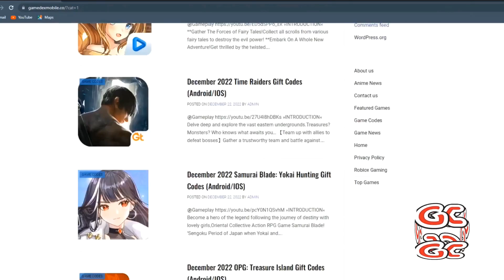2nd New Gift Code Update Summoners Era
֍Game Information֍
Platform
*Android*
Game Version: 2.1.22 (September 22, 2021)
System Required: Android 5.0 and up
App size: 124M

*IOS*
Game Version: 2.1.25
System Required: iOS 10.0 or later
App size: 368.6 MB

Game Link/Download
Developers: Fansipan Limited
Tap Tap Store Link: Not available

֍Upload Schedule֍
►MONDAY-FRIDAY
*Code Updates
►TUESDAY/SATUDAY
Featured Game (2 Games per week)
*Gameplay
*Top Up, Codes, Summon
► WEDNESDAY
*Random Game Content
*Random Game
*Offline Game
* How to use codes
►SUNDAY
*Premier
*Game Features

֍Description֍
       *Others.